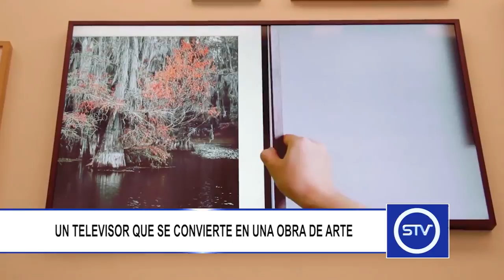UN TELEVISOR QUE SE CONVIERTE EN UNA OBRA DE ARTE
Samsung realizó la presentación de un televisor que se convierte en una obra de arte.